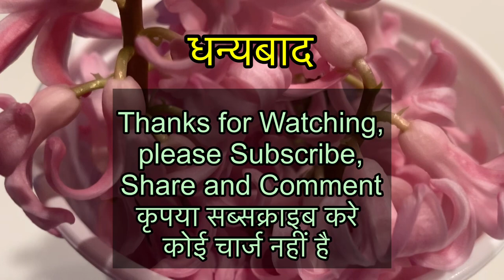See nice hyacinth flowering plants having outstanding fragrances [हायसिंथ फ़ुल का सुगंध ज़रूर लें]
Hyacinth of Michigan have many colors of nice flowers that have unique smell or fragrance. Some of these are shown in this video and are worth watching [इस वीडियो में हायसिंथ के पौधे और उनके फ़ुल दिखाये हैं जोकि बहुत ही अच्छा सुगंध रखते हैं। यह छोटा वीडियो देखने लायक़ है] hyacinth flowers michigan balliawala usa @vikramprasad7363